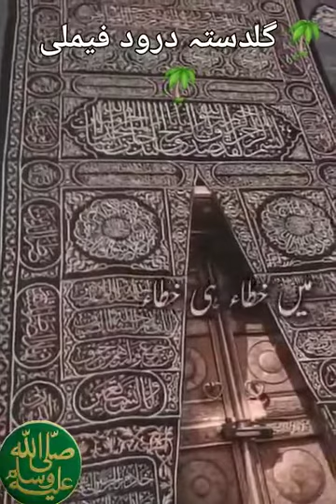Tu Kuja man Kuja تو کجا من کجا||Salam Muhammad (SAW )|| Beautiful Naat||Cooke studio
Tu Kuja man Kuja تو کجا من کجا||Salam Muhammad (PBUH ) |Darood o salam on par Jin ye jahan bana